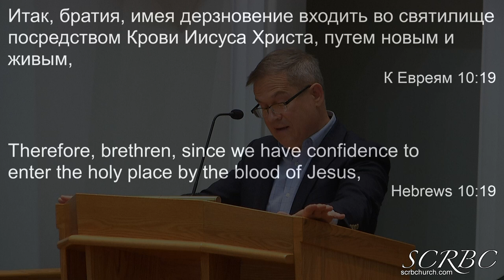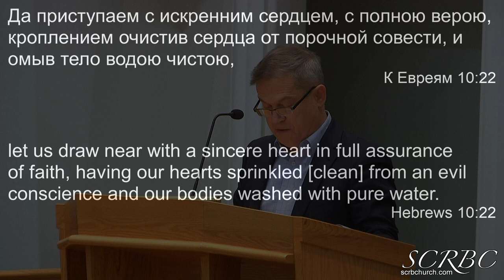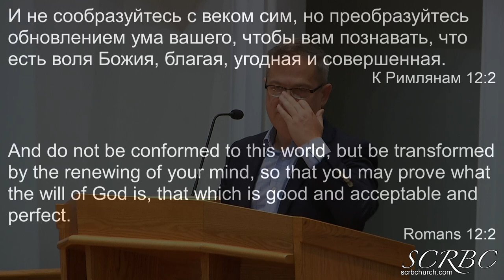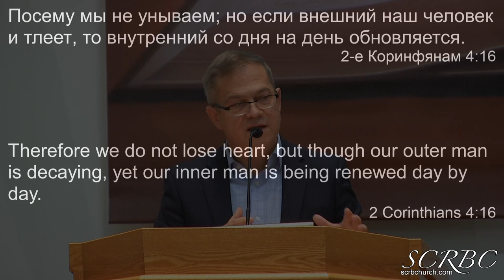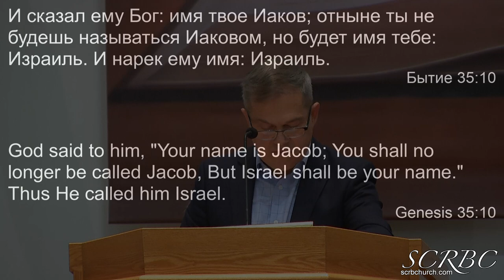06 12 2022 Путь новый и обновление. В. Шариков